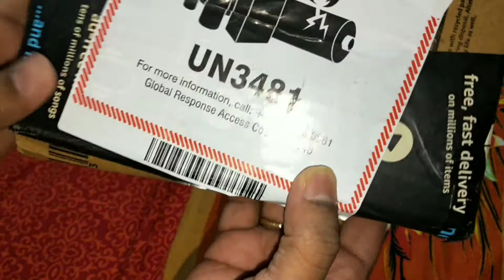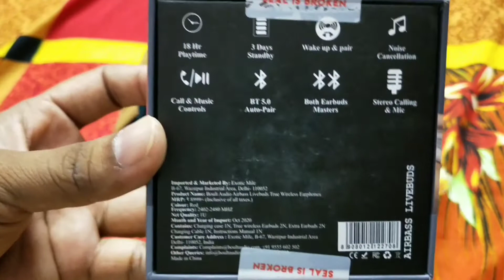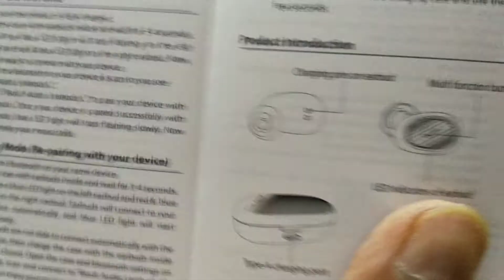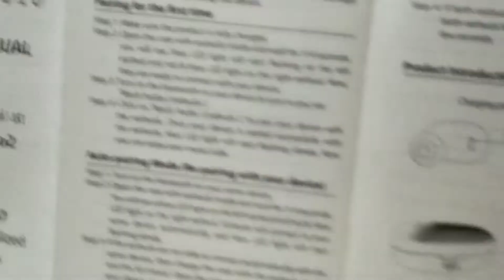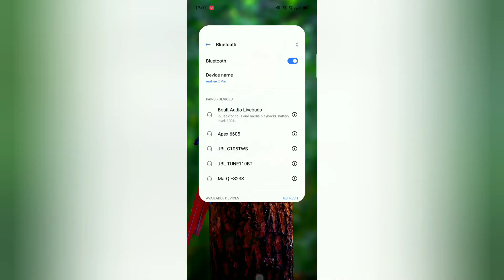Boult Audio AirBass LiveBuds True Wireless Earbuds in Telugu 2021|BoultAudio Wireless Earbuds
Boult Audio AirBass LiveBuds True Wireless Earbuds with 18H Total Playtime, Extra Bass, IPX5 sweatproof, Voice Assistance, Noise Isolation and Mic (Red)